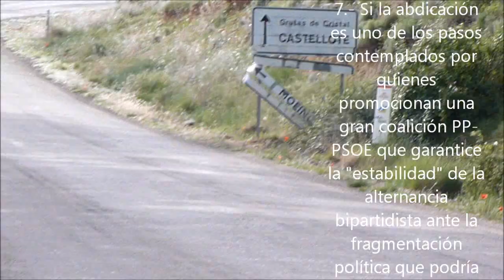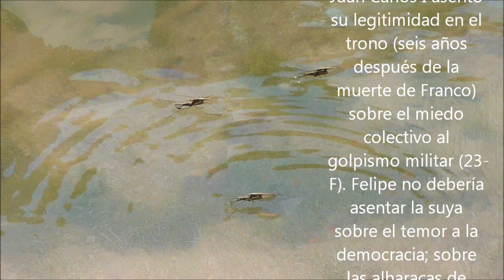Un minuto después de la abdicación